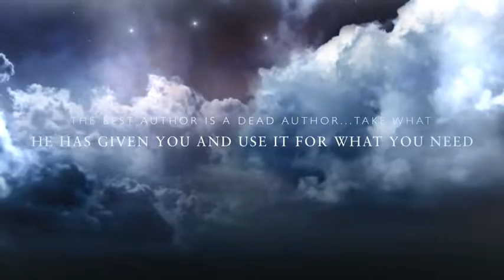A Midsummer Night's dream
Trailer for Shoreland Lutheran High School's presentation of A Midsummer Night's Dream, by William Shakespeare.